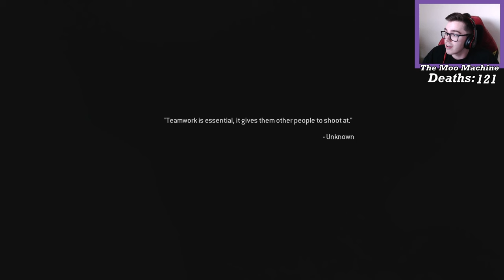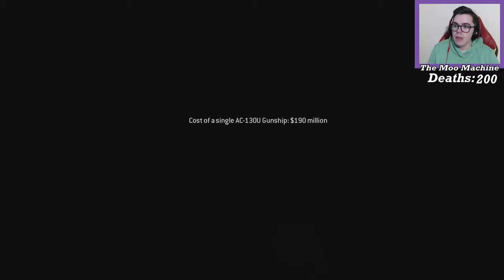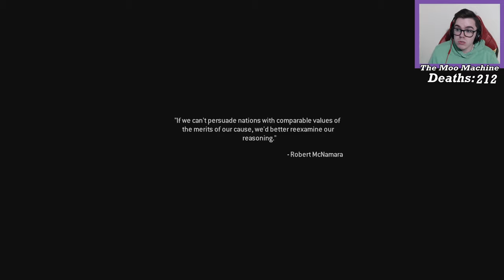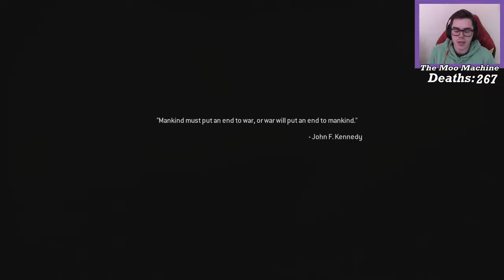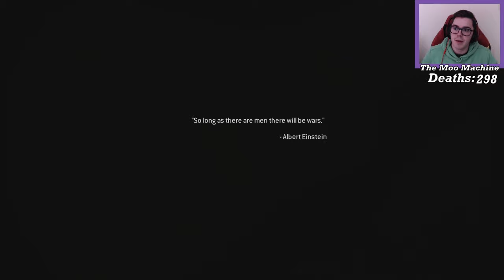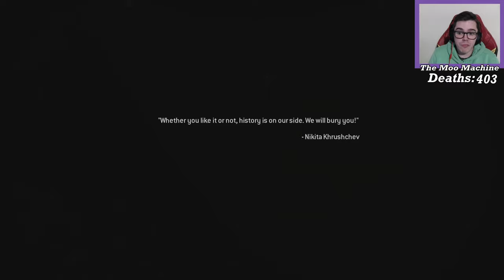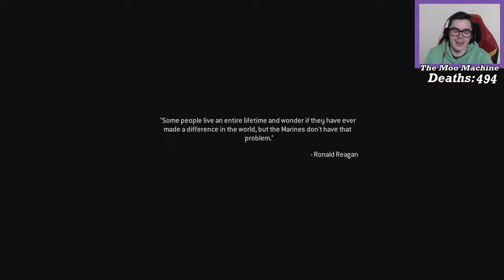Call of Duty 4's Diamond Achievement is an ABSOLUTE JOKE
In today's episode, we endeavour to add Call of Duty Modern Warfare Remastered to our collection of completed games. I have played a bit of Call of Duty in the past, mainly some Zombies on BO1, but never got round to 100% any of them and with all the great reviews of COD 4, I thought I'd give it a go.